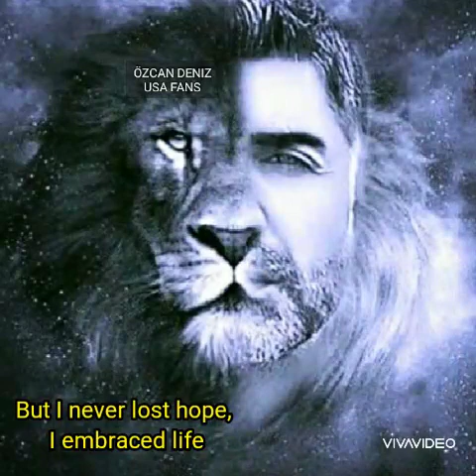Özcan Deniz - Aslan Gibi (English Subtitles)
❤❤ The best Turkish singer ❤❤

Yalan doğrudan, karanlık aydınlıktan kaçar
Güneş yalnızdır ama etrafına ışık saçar
Üzülme, doğruların kaderidir bu yalnızlık
Kargalar sürüyle, kartallar yalnız uçar

Aslan gibiyim aslan gibi
Yaralı yüreğim aslan gibi
Vuruldum ama ölmedim
Geliyorum işte aslan gibi
Aslan gibi

Engelleri tuzakları aştım geldim bu yolları
Bir cümleyle anlatılsa anlatırdım olanları
Bilsen kimler vurdu beni üç kuruşa sattı beni
Hiç umudum yitirmedim hayat kucakladı beni

Gözün kör olsun be felek
Kim dost düşman nerden bilek
İhanet var dört bir yanda
Hiç bana göre değil ki gitmek

Buradayım işte buradayım
Âlem duysun ben buradayım

Vuruldum ama ölmedim
Aslan gibi

Tek düşmanım cehalettir tek korkumsa ihanettir
Hep son gülen iyi güler devran döner zaman gelir
Bilsen kimler vurdu beni babam bile sattı beni

Vuruldum ama ölmedim
Aslan gibi

Vuruldum ama ölmedim
Aslan gibi

Vuruldum ama ölmedim
Aslan gibi

Non infringement of copyright.

No infracción de derechos de autor.